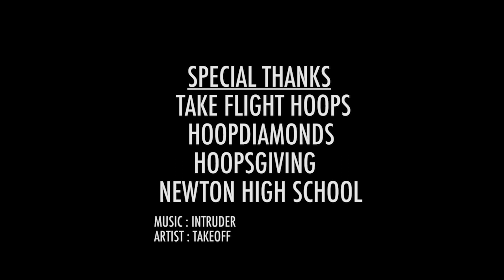Isaiah Miller (Newton HS) Senior Throwback Mixtape, He's Got Bounce!!!!